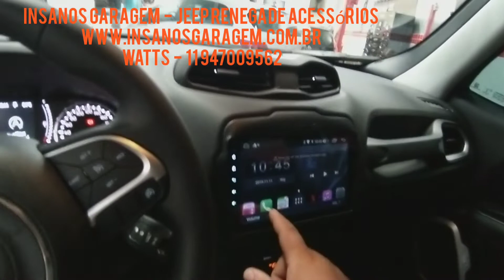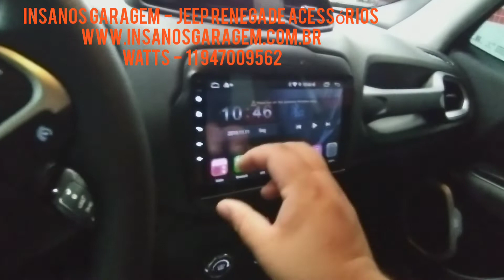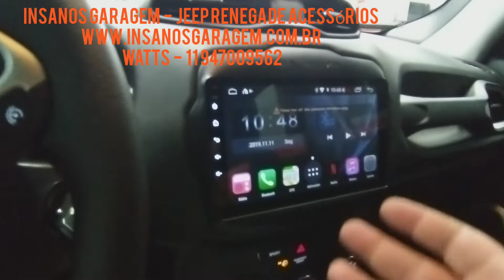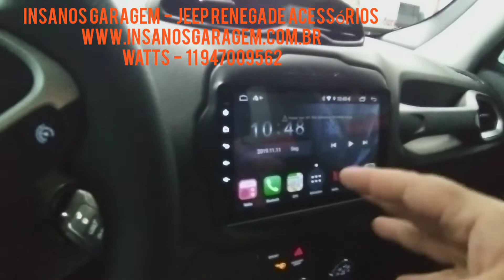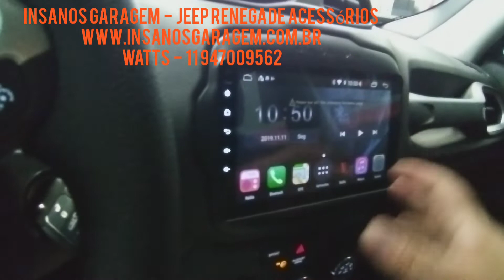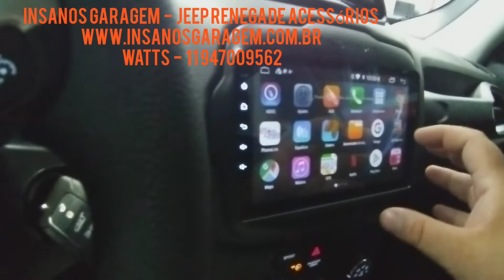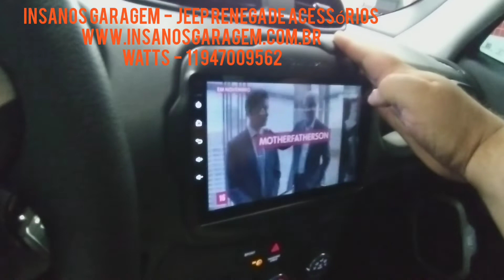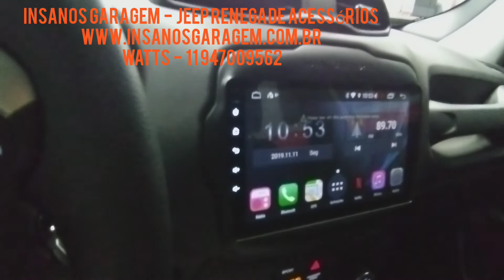Renegade Pcd Central Multimídia Aikon Atom Octacore + TV Full HD + Acessórios - Insanos Garagem